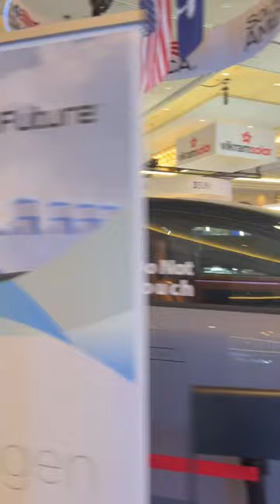Bad Cybertruck Copy??